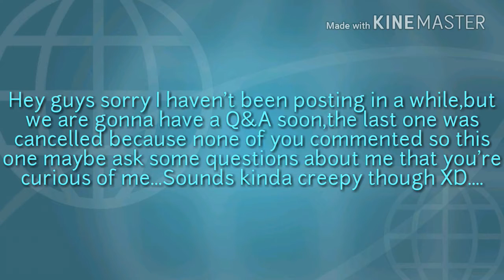Q&A Announcement!! |||Radiojh Raven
I'm back and sorry for not posting any videos, but this is a huge Q&A ANNOUNCEMENT and I'll be answering these on March 2 or 3,Saturday or Friday. I love you guys so much and thank you for 31 Subs!!.